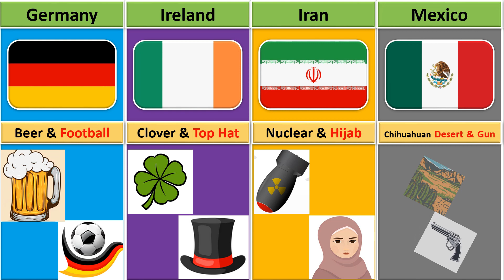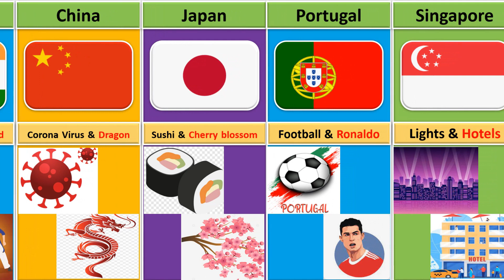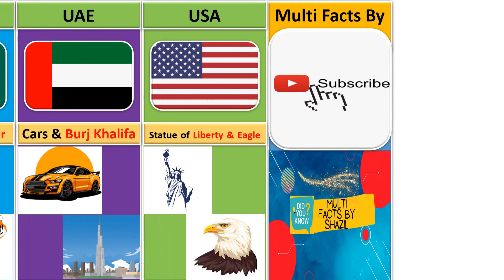Different Countries Explained By Emoji |Countries in Emoji From Different Countries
This video shows Different Countries Explained By Emoji |Countries in Emoji From Different Countries